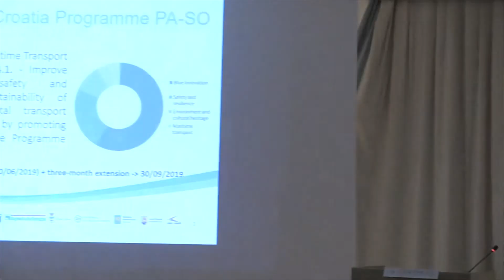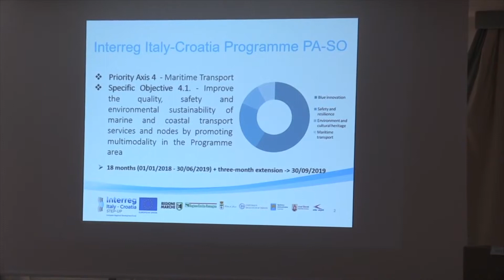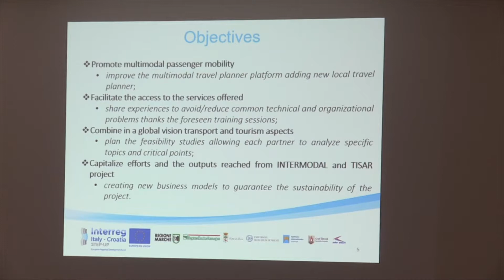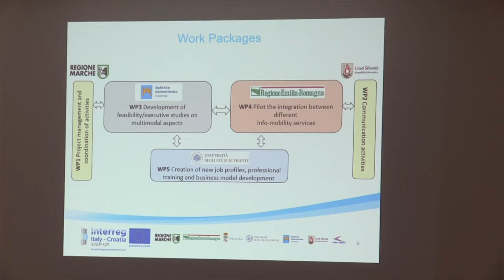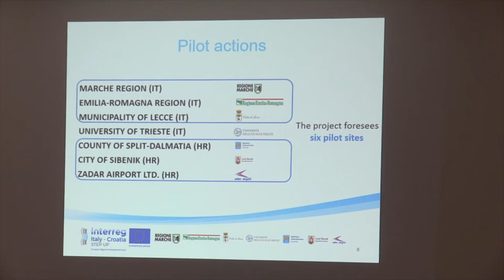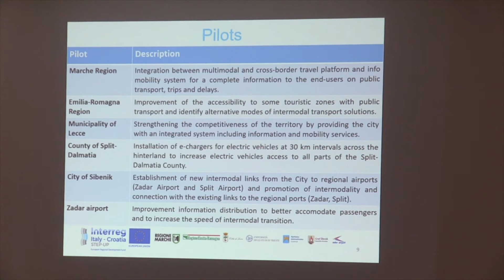STEP-UP Training Session - New scenaries on multimodal mobility - Presentation of STEP-UP project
Mrs. Valeria Corina made a presentation about STEP-UP project (Sustainable Transport E-Planner to Upgrade the IT-HR mobility). In presentation she gave an overall overview of project implementation status and its main goals and objectives.
Mrs. Valeria Corina is a STEP-UP Project Manager from Sinergia Company which is a Technical Assistance of Marche Region (STEP-UP project Lead Partner).
This presentation was made as a part of Training Sessions which were held in Trieste on 7th of May 2019.